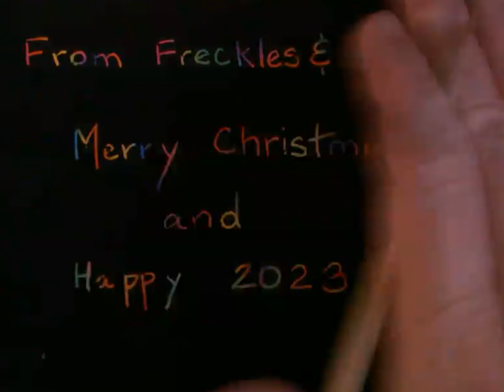Merry Xmas 2022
Scratch paper time lapse of Merry Christmas & Happy 2023.